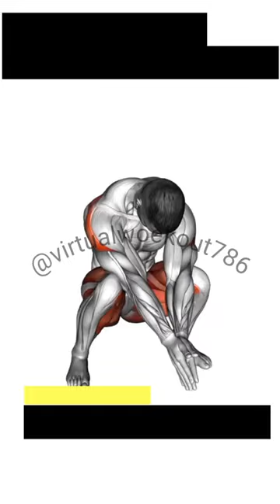best exercises for kegel|pelvic|sex position